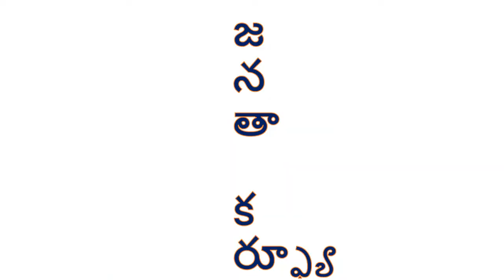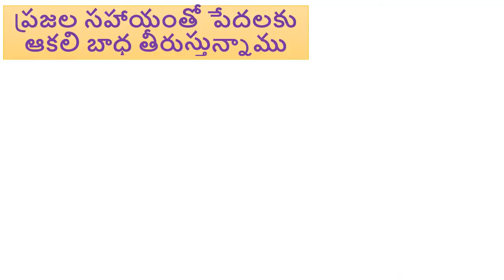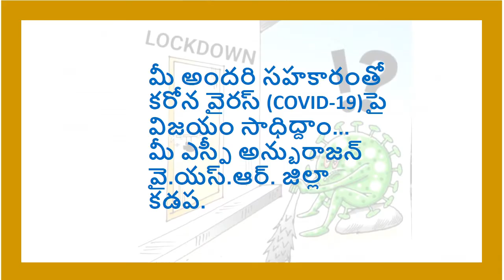కంటికి కనబడని వైరస్ తో యుద్దం - మీ అందరి సహకారం తో విజయం తథ్యం